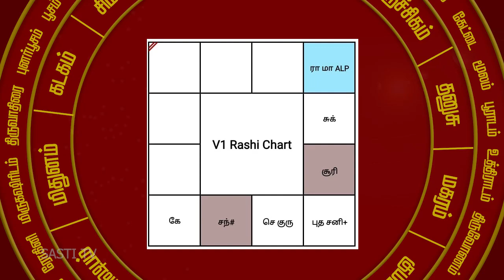காணமல் போன தோடு கிடைத்தது ....